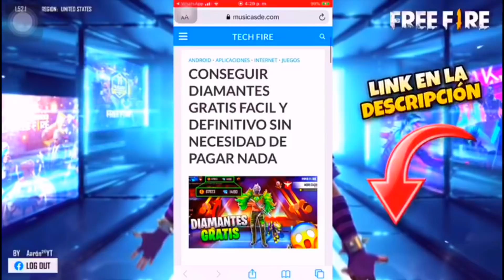ÁNGEL V’O Vs ASSIAS FF ( “EL MEJOR JUGADOR DE PC DE NORTE”)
🔥 20 PASES ELITES GRATIS UNICOS  SIN HAKS (METODO 2020) AQUI👇👇👇😱

🇲🇽ÁNGEL V’O
🇲🇽 17 AÑOS
🇲🇽 MEOQUI CHIHUAHUA
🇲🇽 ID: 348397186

🔥INSPIRACION🔥
🇲🇽MARCO R
🇲🇽 BLOQ
🇹🇭 RUOK